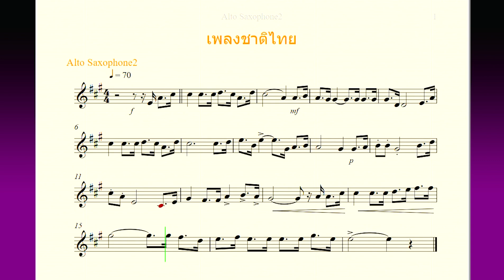เพลงชาติไทย คีย์ C Alto Saxophone2 Sibelius 7 Tempo 70 Bpm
โน้ตเพลงชาติไทย คีย์ C อัลโต้แซ็กโซโฟน 2 ความเร็ว 70